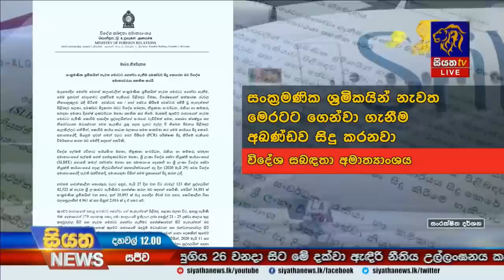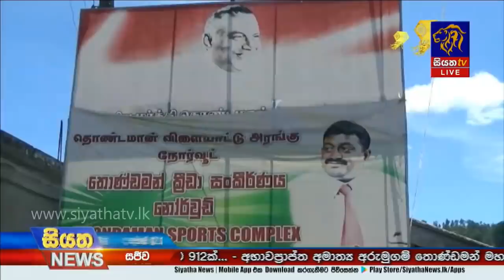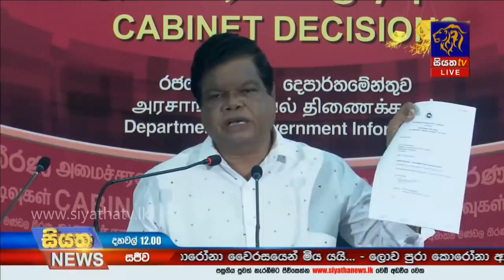Siyatha News | 12.00 PM | 30 - 05 - 2020